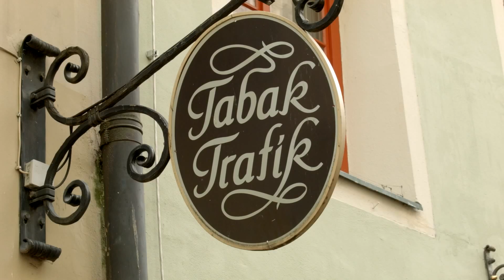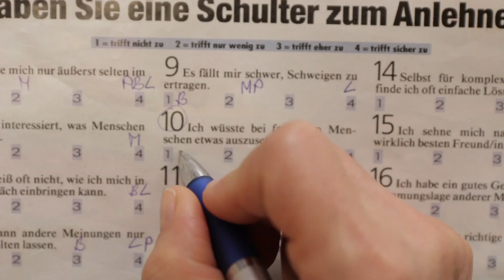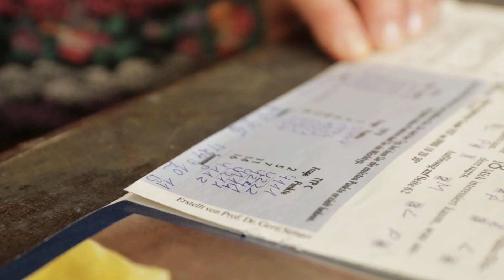Urlaub Mit Der Krone